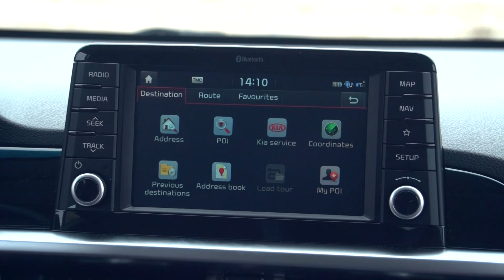Eerste Testnotities: Kia Picanto (2017)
De Kia Picanto is al jaren een van de bestverkochte auto's van Nederland. De nieuwe versie lijkt weliswaar sterk op zijn voorganger, hij is toch op fors wat punten aangepakt. Testredacteur Dries van den Elzen gaat op pad om te kijken of deze nieuwe Picanto een waardige opvolger is.